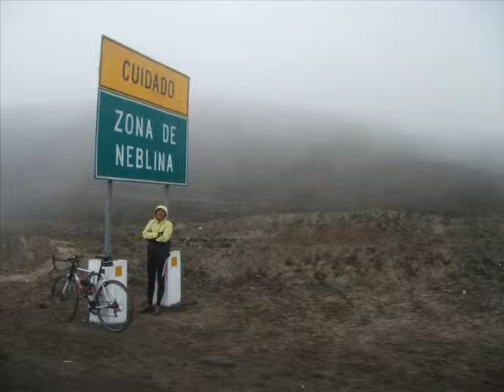Ruteo Lima - Huacho - Huaura Parte 1. 10-10-10